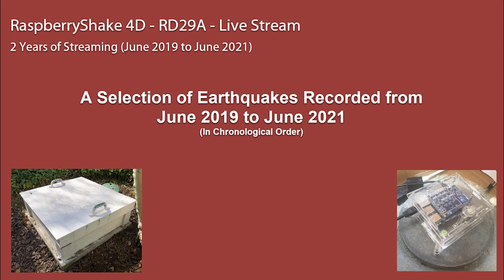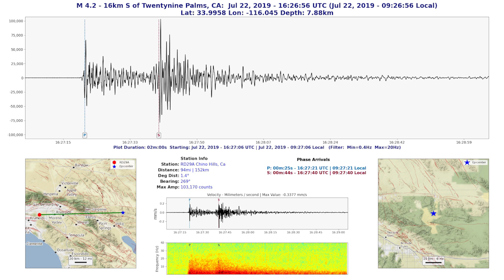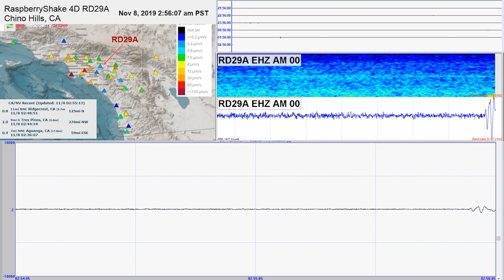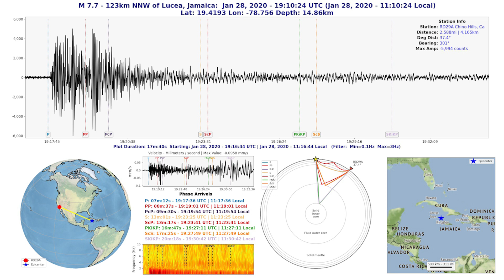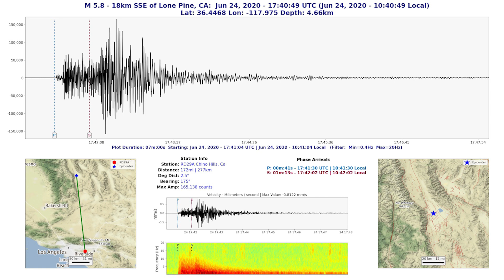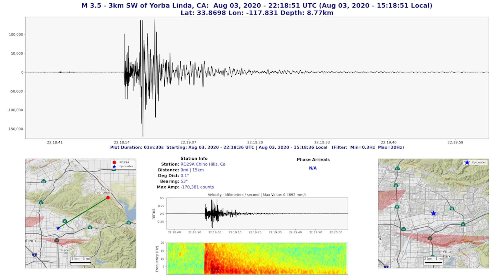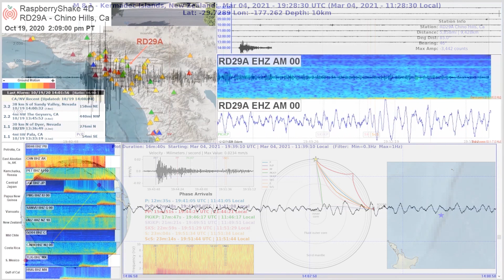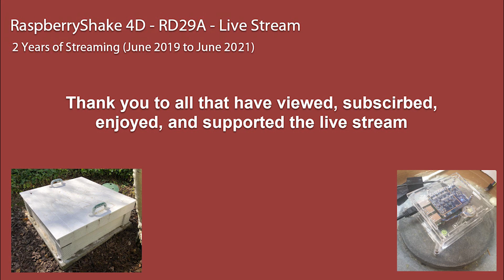Two Years of Live Streaming: RaspberryShake 4D Seismograph (RD29A) Chino Hills, CA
The stream has been running for 2 years now. I thought I would put together a collection of past quakes to show the variety of quakes captured and the evolution of the stream. The recordings are a normal speed initially, then accelerated at various speeds for the sake of time. The videos can be seen in their entirety and normal speed

Map of the locations of the Spectrograms used on the lower left

The RaspberryShake is located in a homemade seismic vault in a backyard approx 2 ft below ground. Here is an article on the latest version of the vault

==Display Info==
The lower graph will show smaller motion. Either smaller local quakes or larger more distant earthquakes. The graph is set to a fixed scale. The larger the motion detected, the more the graph will be filled.

The graph above the lower graph is a variable scale graph.  The graph's scale will shrink and grow as the signal level changes.

The upper left displays the RaspberryShake station network in Southern California.

The upper right graph displays data for the last 8 hours.

RaspberryShake data is displayed using WinSDR Data is filtered at .1 - 7.0 Hz to reduce local cultural noise.

==Chat Rules==
No Fear Mongering, No religious postings, No profanity, No predictions, No harassment, No political posts, No Caps, and No promotion of other channels.